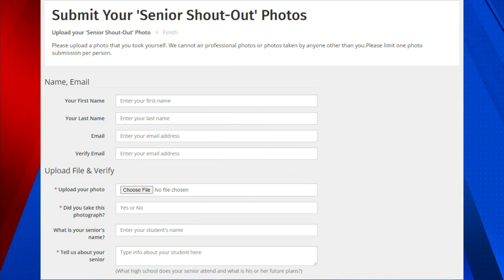Senior shout outs: Shelley Thompson and Bryton Ward